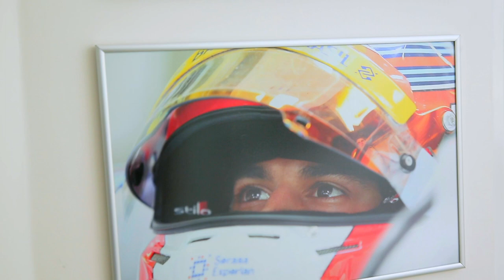Felipe Nasr's Brasilia home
Go on a tour of Sauber driver Felipe Nasr's family home in Brasilia.